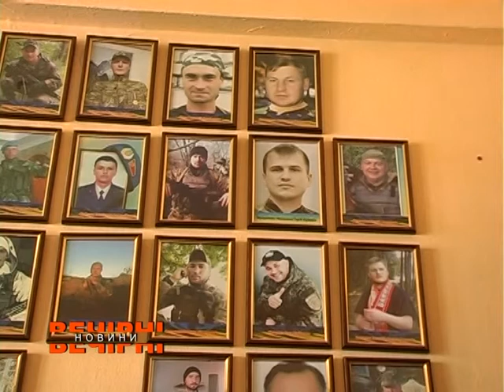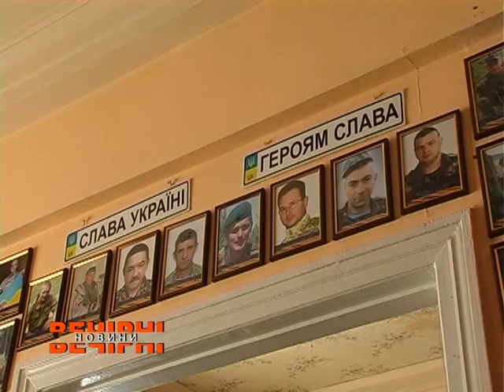Плити з іменами загиблих на Донбасі воїнів встановлять на храмі святого Іоана Богослова